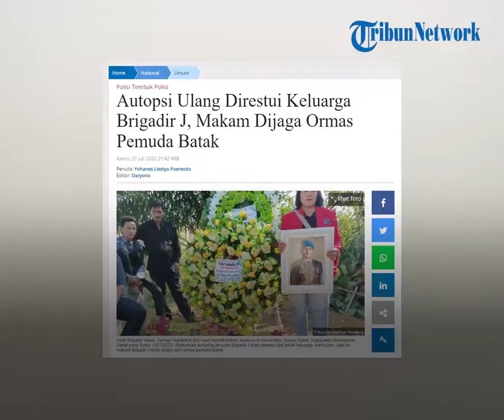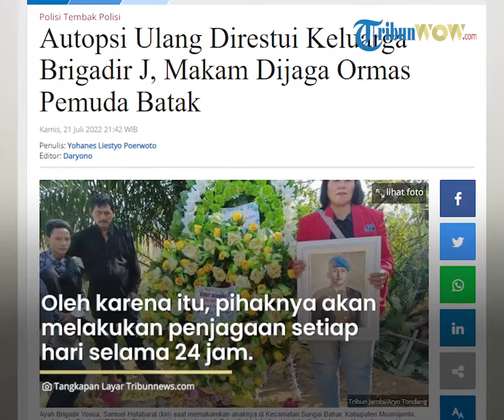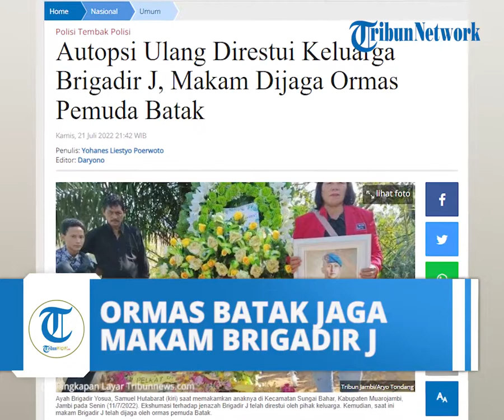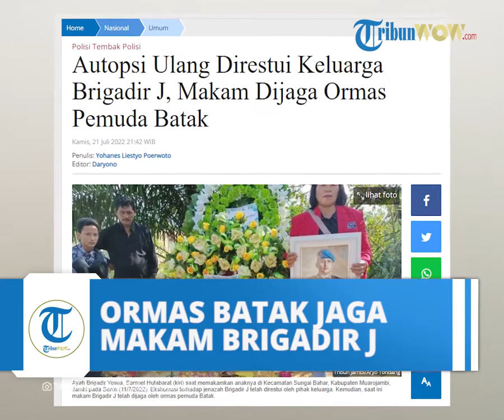Makam Brigadir J Dijaga Ormas Pemuda Batak, Tempatkan Orang untuk Berjaga 24 Jam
TRIBUN-VIDEO.COM - Autopsi ulang atau ekshumasi terhadap jenazah Brigadir Nofriansyah Yosua Hutabarat alias Brigadir Jtelah direstui oleh pihak keluarga.

Hal ini diungkapkan oleh ayah Brigadir J, Samuel Hutabarat.

Selain itu, Samuel juga mengungkapkan pihaknya tengah menunggu kepastian surat permohongan autopsi yang sudah disampaikan ke pihak kuasa hukum.

"Saya sudah mendengar autopsi ulang yang diajukan melalui lawyer itu diizinkan untuk dilakukan. Tapi tanggal dan harinya belum ditentukan," ujarnya Kamis (21/7/2022) dikutip dari Tribun Jambi.

"Kalau memang itu jalan terbaik untuk mengungkapkan semuanya, bagi kami tidak ada masalah, silahkan," imbuhnya.

Meski telah merestui, Samuel menginginkan agar autopsi ulang atau ekshumasi dilakukan oleh pihak tim forensik yang independen.

"Jangan yang autopsi kemarin lagi, maunya yang independen dan tenaga forensik yang independen dan tulus, yang menjalankan profesi sesuai sumpah jabatan," katanya.

Terpisah, koordinator tim kuasa hukum keluarga, Kamarudin Simanjutak mengungkapkan telah meminta kepada Kapolri Jenderal Pol Listyo Sigit Prabowo agar membentuk tim khusus independen yang melibatkan kedokteran forensik TNI hingga rumah sakit swasta.

Adapun tim yang diajukan oleh tim kuasa hukum keluarga Brigadir J yaitu dari RSPAD, RS AU, RSCM, RS AL, serta RS Swasta.

Ormas Pemuda Batak Jaga Makam Brigadir J

PBB akan menempatkan orang untuk berjaga 24 jam penuh tiap hari, sampai dengan dilakukan autopsi ulang.

Ormas Pemuda Batak Bersatu (PBB) mengungkapkan akan menjaga makam Brigadir J hingga proses autopsi ulang atau ekshumasi selesai.

Kabar ini disampaikan oleh pembina ormas PBB Royanto Situmorang.

Menurutnya, penjagaan terhadap makam Brigadir J juga telah disetujui keluarga dan akan dilakukan setiap hari selama 24 jam.

"Pengawasan akan kami lakukan sampai autopsi ulang dilakukan. Siang dan malam akan terus ada yang berjaga, minimal empat orang," jelasnya.

Royanto mengatakan pihaknya khawatir jika terjadi sesuatu pada makam Brigadir J.

"Ini untuk antisipasi ya, memang ada kekhawatiran dari kami," tuturnya.

Di sisi lain, Royanto mengenal dekat dengan Brigadir J yang disebutnya sebagai sosok yang sopan dan baik.

Hal tersebut, katanya, dibuktikan ketika Brigadir J tidak segan menyium tangan pada orang yang dihormati meski telah menjadi anggota polisi.

Jokowi Bicara Lagi, Minta Polri Jaga Kepercayaan Publik

Terbaru, Presiden Joko Widodo (Jokowi) kembali angkat bicara atas kasus polisi tembak polisi ini.

Dikutip dari Tribunnews, Jokowi menegaskan agar kasus ini diungkap secara transparan.

"Saya kan sudah sampaikan, usut tuntas, buka apa adanya."

"Jangan ada yang ditutup-tutupi, transparan, sudah," tuturnya saat berada di Pulau Rinca, Nusa Tenggara Timur, Kamis (21/7/2022).

Hal ini, kata Jokowi, demi menjaga kepercayaan masyarakat kepada Polri.

"Itu penting untuk agar masyarakat tidak ada keragu-raguan terhadap peristiwa yang ada. Ini yang harus dijaga, kepercayaan publik terhadap Polri harus dijaga," ujarnya.

(Tribunnews.com/Yohanes Liestyo Poerwoto/Taufik Ismail)(Tribun Jambi/Danang Noprianto)

Artikel ini telah tayang di Tribunnews.com dengan judul Autopsi Ulang Direstui Keluarga Brigadir J, Makam Dijaga Ormas Pemuda Batak,
Editor: Daryono